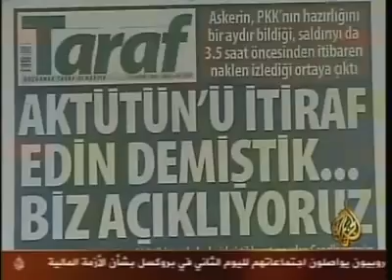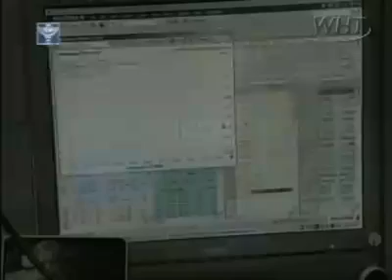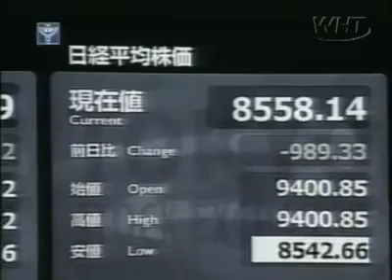Mosaic News - 10/16/08: World News from the Middle East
Mosaic needs your help!
"Police Break Up Mauritania Protest," Dubai TV, UAE
"Turkey Continues to Battle PKK," Al Jazeera TV, Qatar
"Forest Fires Ravage Lebanon," Abu Dhabi TV, UAE
"Iraqi Students Can't Afford Tuition in Egypt," Al Sharqiya, Iraq
"Iraq Wants to be Released from Article 7 of UN Charter," Baghdad TV, Iraq
"One Billion Go hungry on World Food Day," Al Arabiya TV, UAE
"Israel Stocks Drop," IBA TV, Israel
"Hip Hop and Rap in Palestinian Refugee Camps," Palestine TV, Ramallah